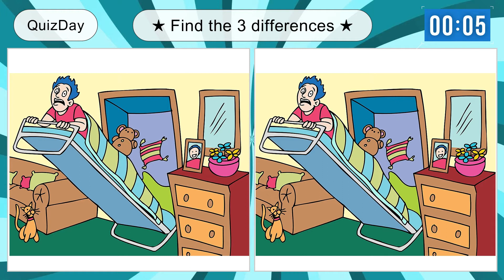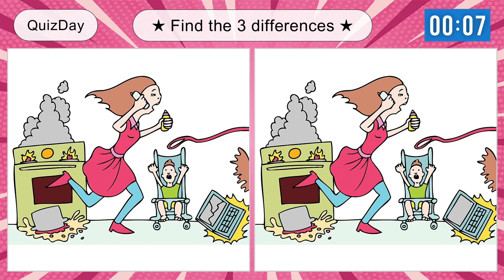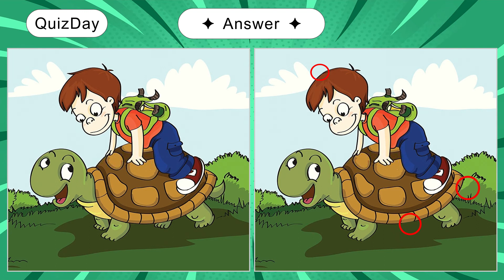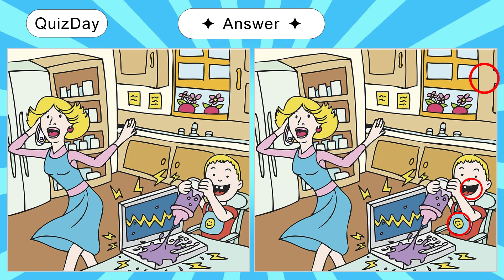Only Genius Can Spot the difference Game No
0:00  Start
0:16  Spot the difference|Japanese Pictures Puzzle
1:21  Answer
1:40  Can You Find The Difference?
244   Answer
3:03  Find the Difference Brain Games
4:08  Answer
4:27  【Spot The Difference】Japanese illust
5:32  Answer